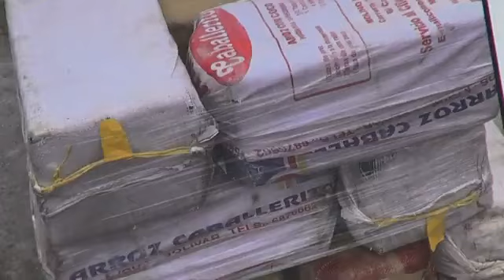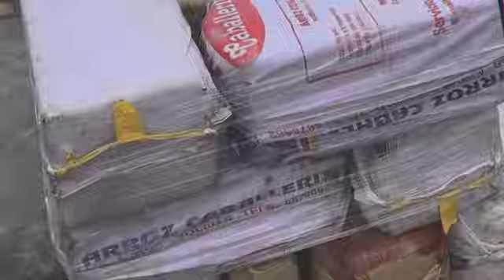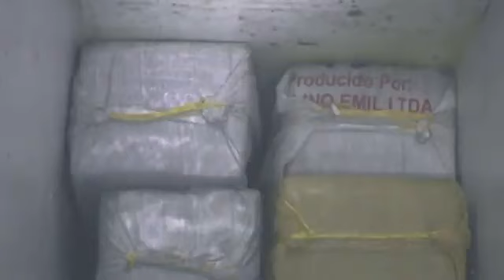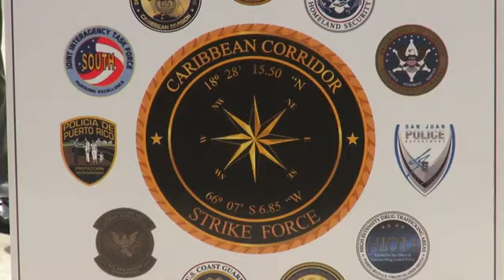Federales ocupan 2,500 quilos de cocaína en enbarcacion sumergibles.